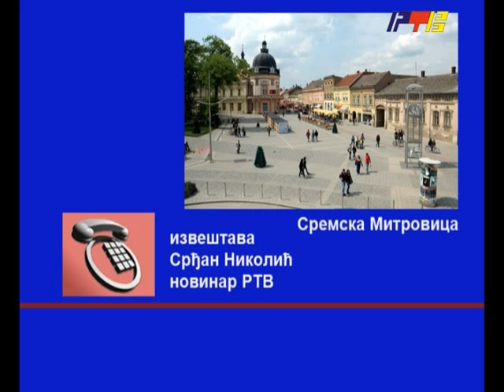RTV Vranje - Sport 10 05 2012.flv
Ekipa Tehnicke skole iz Vranja na Skolskoj olimpijadi